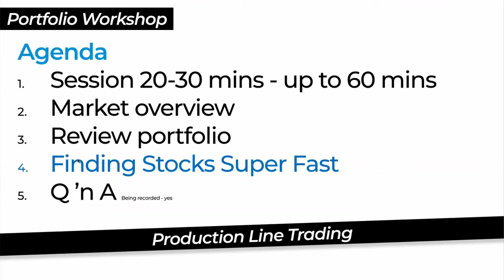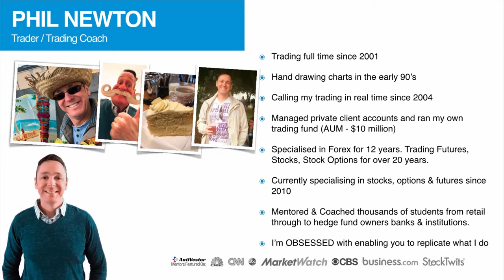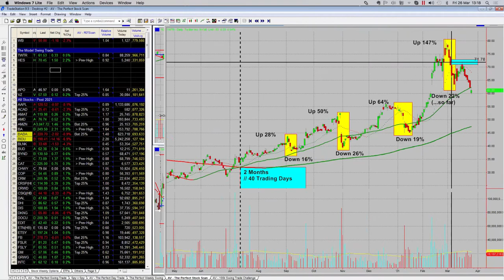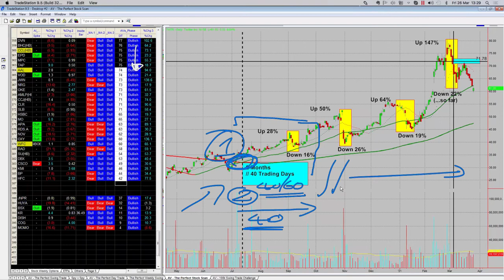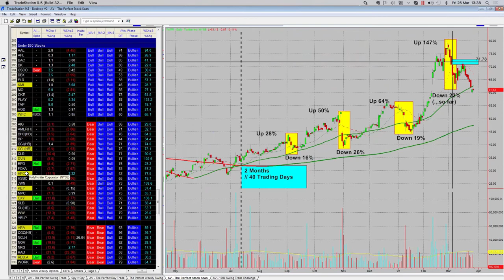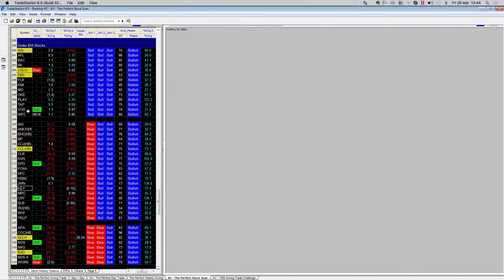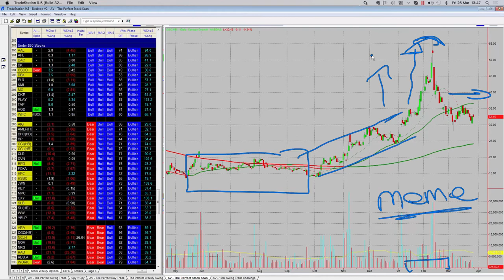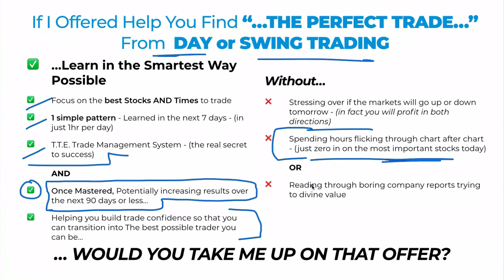Find Stocks Super Fast